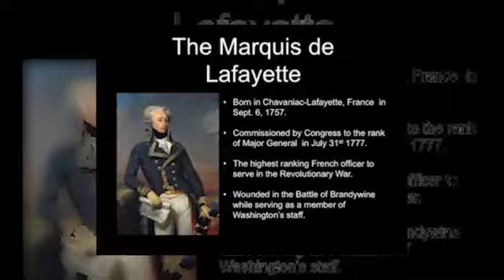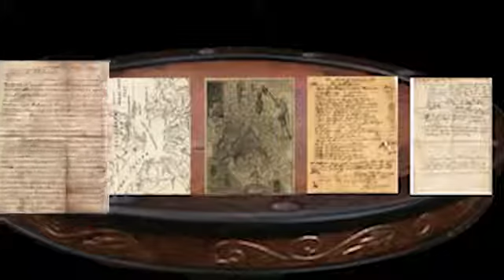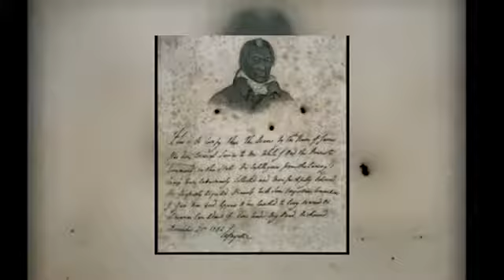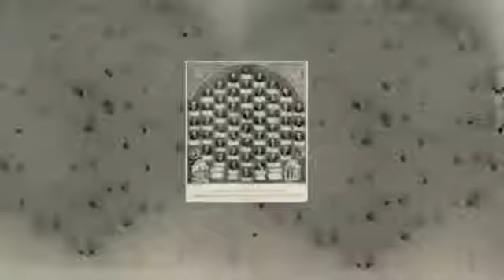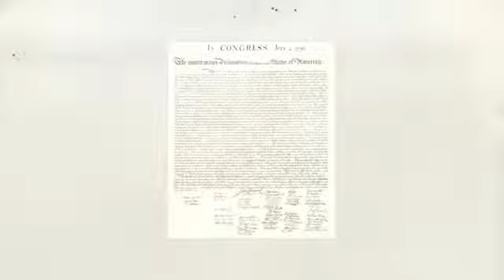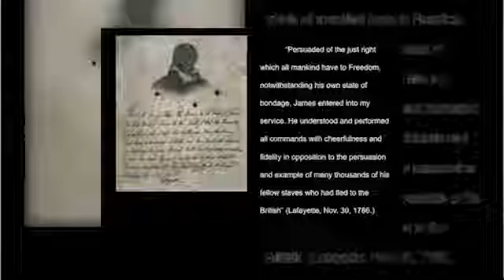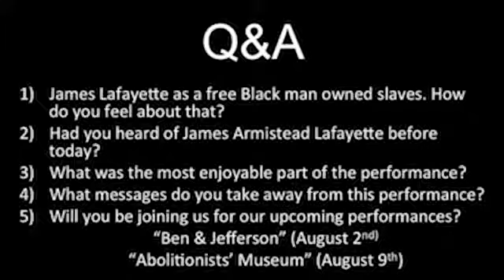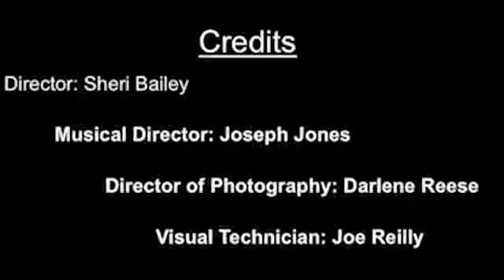Army of 1: James Armistead Lafayette